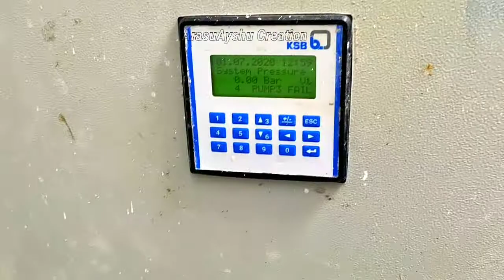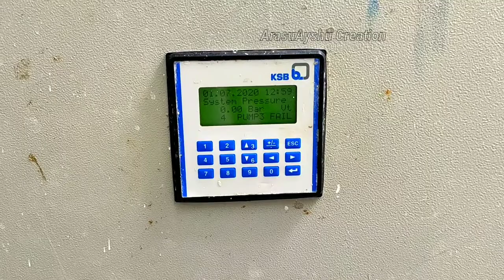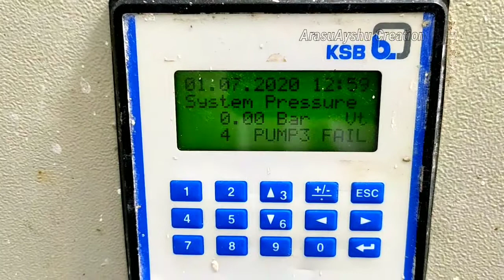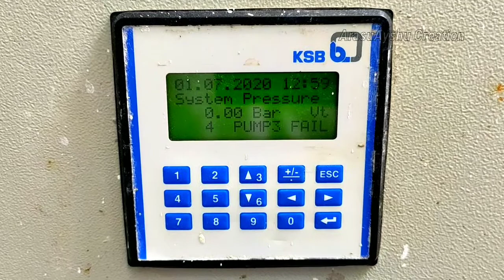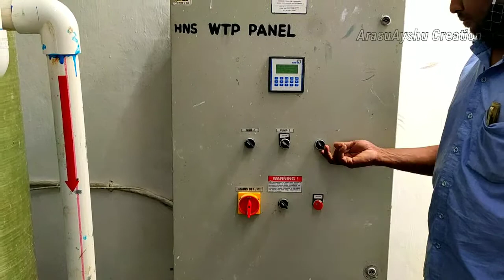How to fix water pressure switch IN Booster Pumps | HNS pumps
Zalando Earning App in Tamil

Welcome to Our " Arasu Ayshu Creation "  We are uploading Tech & Technic videos like money transaction, Government dacuments apply and download, money earning videos, youtube tutorial, phonepe, Gpay, Paytm, video editing tutorial etc. I want each and every Individual whoever is interested in technology to be able to understand it in the easiest possible way.

" Arasu Ayshu Creation " சேனலுக்கு ஆதரவு அளித்து வரும் அனைத்து நல்ல உள்ளங்களுக்கும் நமது சேனல் சார்பாக மனமார்ந்த நன்றியினை தெரிவித்துக் கொள்கிறோம்.

SUPPORT TO OUR SUPPORTIVE CHANNELS